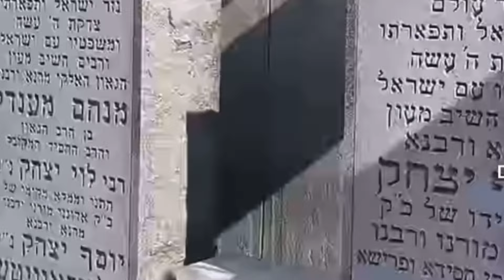Трамп За Израиль, Харрис за Палестину? Канун Йом Кипура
Всем привет и хорошего Йом Кипура всем евреям. В прошлый раз мы говорили о том, почему Харрис не должна становиться президентом для блага Америки, а сегодня поговорим, почему она не должна становиться президентом для блага всего мира. Тут уже никакие доказательства и доводы не помогут. Наивные люди считают, что поражение Израиля поможет всему миру. А на самом деле такой исход просто невозможен. Исчезновение Израиля хуже взрыва атомной бомбы. Ну а если честно, Всевышний просто не допустит проигрыша Израиля. Главное, чтобы все об этом помнили, особенно евреи.

Начни торговать на бирже уже сейчас. Получи бонус и регистрируйся через мою реферальную ссылку - Get 2 gift stocks when you sign up for Robinhood by July 27 🤝